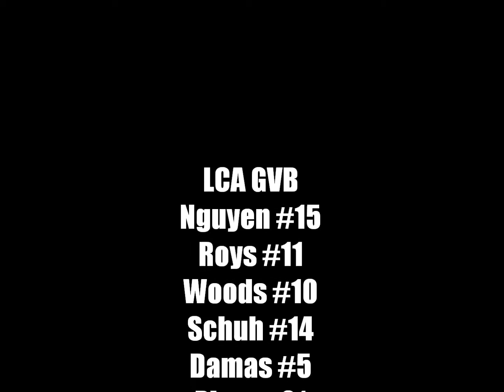LCA vs Portsmouth Abbey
LCA vs. Abbey We Won by 21 :D Everybody brought their "A" game 2012
--- Victoria Nguyen 13'